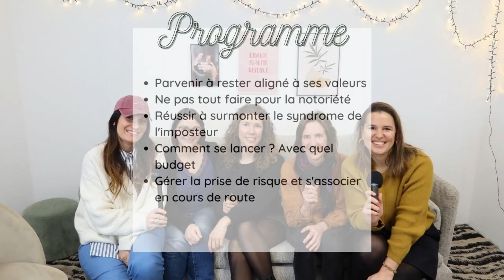Surmonter le syndrôme de l'imposteur avec Alexandra, Charlie, Lorie & Alisson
Dans cet épisode, nous retrouvons quatre femmes entrepreneurs passionnées qui ont toutes entrepris dans des secteurs d'activité très différents (cosmétiques naturels, cuisine locale et bio, petite enfance).

Au micro, elles nous racontent le début de leur aventure, les difficultés qu'elles ont pu rencontrer ainsi que leurs plus belles réussites. Cet épisode s'adresse avant tout à celles et ceux qui rêvent d'entreprendre mais également aux entrepreneurs et entrepreneuses confirmés qui sont à la recherche de conseils, d'astuces et de bienveillance. Les thématiques abordées sont variées et recouvrent ainsi les différents aspects de la vie d'une entrepreneuse multi casquette !
Au fil de cette conversation, vous découvrirez que dans certains cas l'entrepreneuriat s'impose à la personne et qu'il apparaît comme l'unique solution envisageable, c'est notamment le cas pour Alexandra et Charlie qui, suite à des épreuves personnelles difficiles, ont ressenti le besoin d'entreprendre.
Nos quatre invitées ont été confrontées à ce terrible syndrome de l'imposteur qui parfois nous tétanise. Le syndrome de l'imposteur nous pousse à la peur et à la remise en question. Il nous fait douter de nos capacités et nos propres réussites. Alexandra, Charlie, Lorie et Alisson nous révèlent leurs conseils pour surmonter ce sentiment et gagner confiance en soi.

Les invitées :
Alexandra

Production : @basilicpodcast
Hôte : Jeane Clesse

Si cet épisode vous a plu, laissez 5 étoiles et un avis sur votre plateforme d'écoute de podcasts, c'est la meilleure façon de nous soutenir.